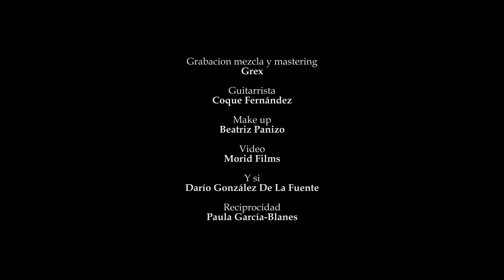GREX - Ya Da Igual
''Ya Da Igual'' Está disponible en todas las plataformas digitales!
Os presento mi primer tema cantando en español y mi primer videoclip oficial en el que podréis encontraros con tres personajes; ''Y si'', ''Reciprocidad'', y GREX, que narra junto a ellos una historia que se queda en un Y si, es decir, que nunca llegó a ser.

Vídeo y postproducción de vídeo : (@moridfimls)
Grabación, Mezcla y Mastering: GREX (@grebor_)
Guitarrista: Coque Fernandez (@coquef)
Make up: Beatriz Panizo (@beapanizo_makeup.fx)
Actores: ''Reciprocidad'' (@paaulipol) y  'Y si'' (@dario.delafuente)

Lyrics:
Sigo en el Y si del que no puedo escapar,
Y si me encontrara contigo una vez mas,
dije que escribiría un par de canciones quizás...

Y si no me acuerdo de reciprocidad,
pelo de colores, ropa blanca y fugaz,
ella no se arreglaba, no necesitaba más..

Pero ya da igual, si no la vas a escuchar,
Pero ya da igual, si se volvió a marchar.. x2

No quiero olvidar, por dejar de recordar,
y esque no quiero recordar, por tener que olvidar,
y no quiero ver, lo que no quería querer..
Se quedó en Y si, lo que nunca fue.

Pero ya da igual, si se volvió a marchar.. x3

One Love :)